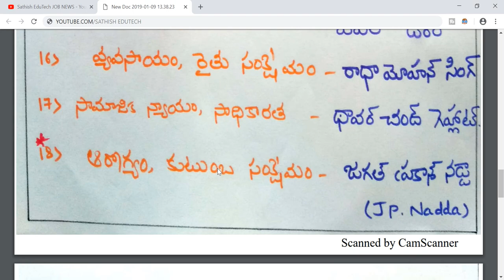central ministers of india 2019||RPF SI/Constable,Rrb alp,Group d, ssc,group-1/2/3 , Banks ,tspsc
central ministers of india 2019 in telugu||RPF SI/Constable,Rrb alp,Group d, ssc,group-1/2/3 , Banks ,tspsc,appsc.sefull for all competitive exams

RPF గత ప్రశ్న పత్రాలు /ప్రస్తుతంపేపర్ లో ఎక్కువగా రిపీట్ అవుతున్న 20 IMP TOPICS si constable top 20 topics video